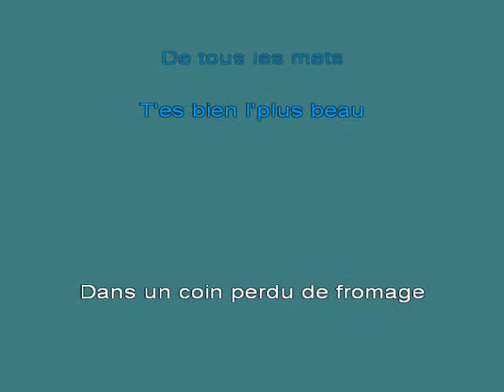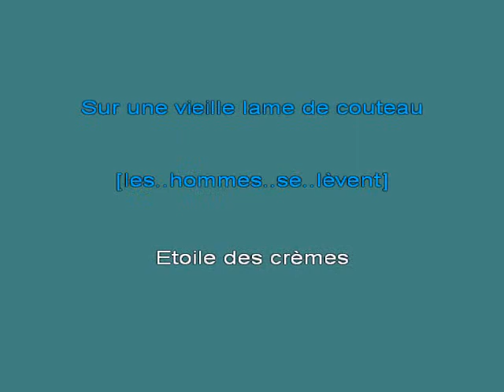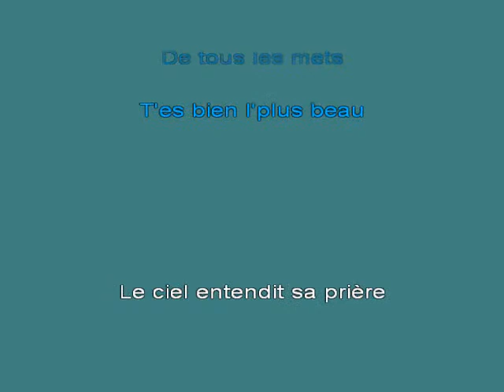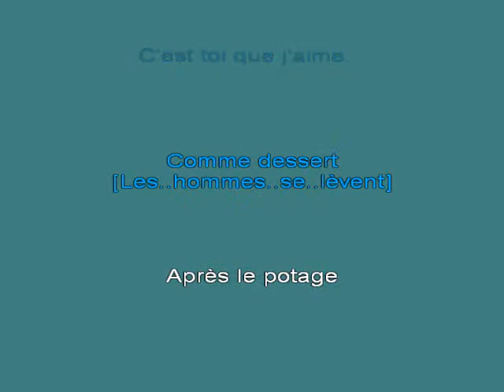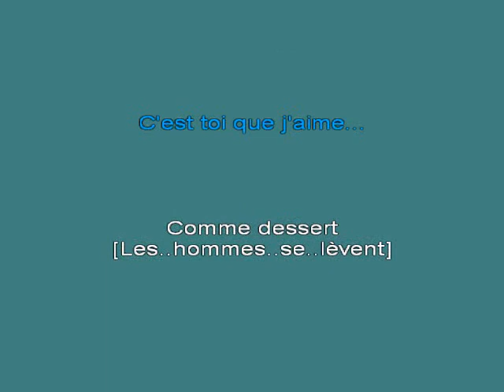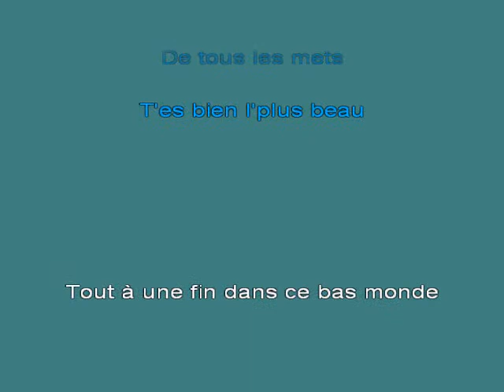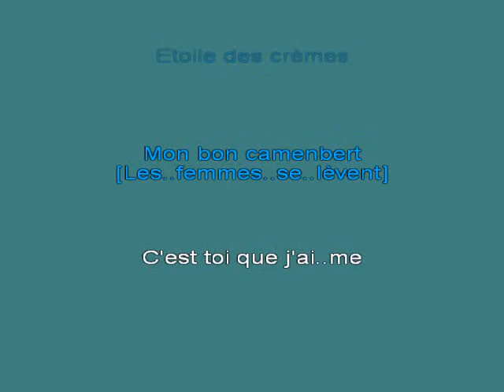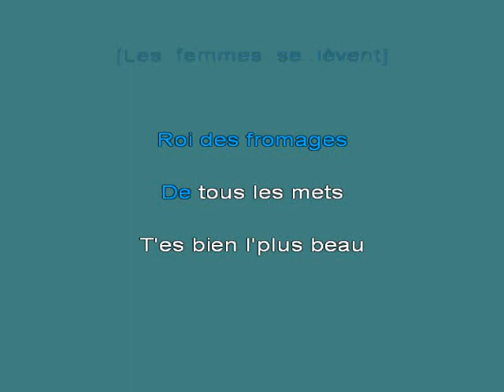Etoile des Cr 25e8mesParodie [karaoke]